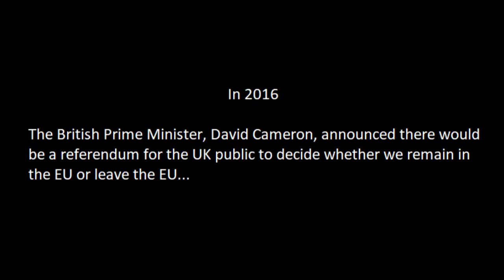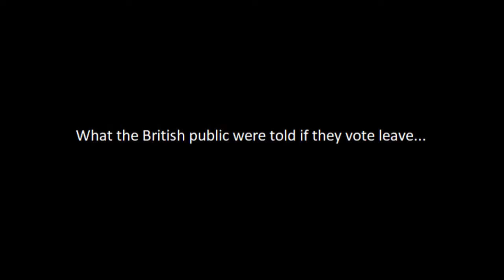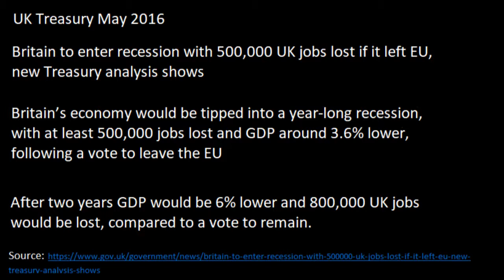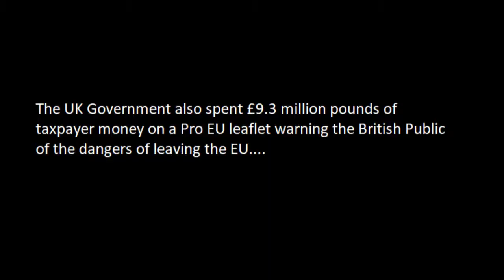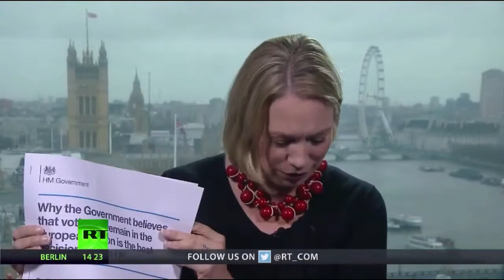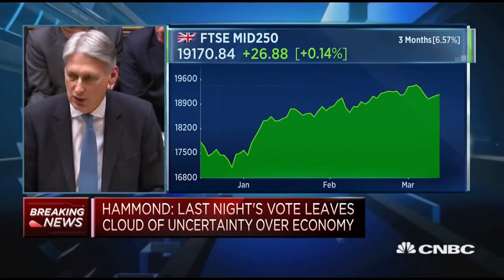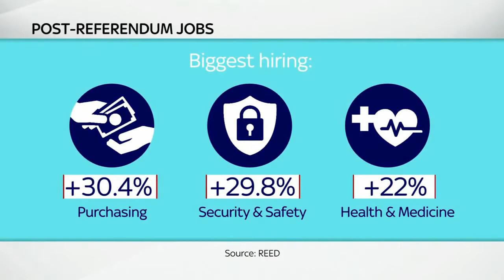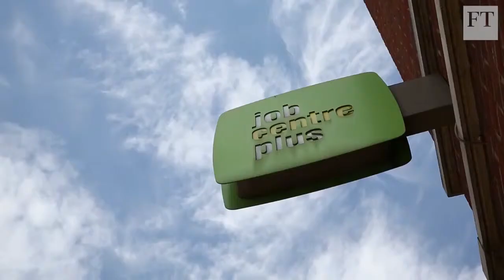The Truth About Brexit - Part 1 [Dope Documentaries]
Every UK citizen NEEDS to watch this!!!